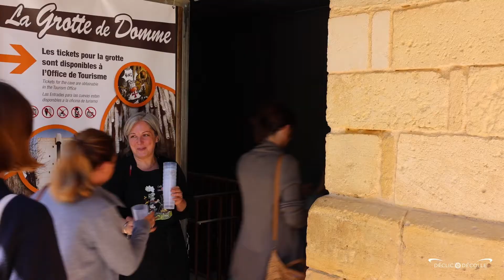Domme, un été dans les secrets de la cité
Vivez un moment exceptionnel cet été à Domme, cette somptueuse bastide perchée sur son promontoire rocheux en surplomb de la Dordogne. Découvrez certains aspects secrets de ce village labellisé Plus Beaux Villages de France. Mystères, gastronomie, géologie, templiers, grotte, producteurs locaux, jeu… tout y est !